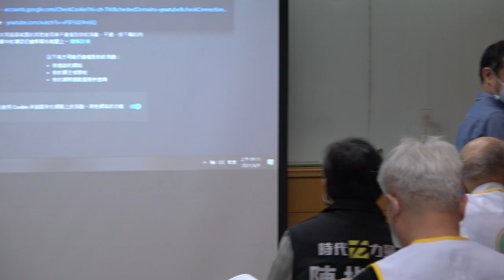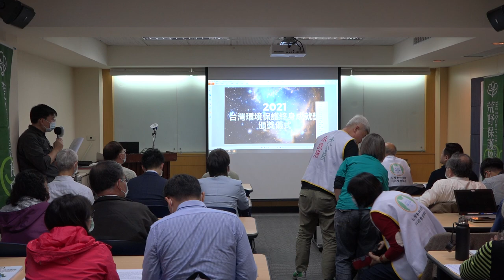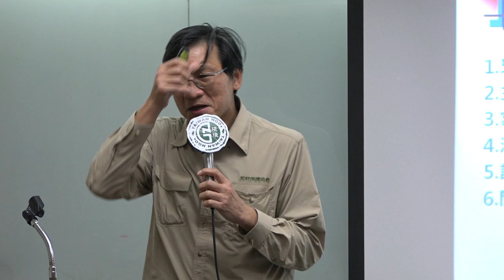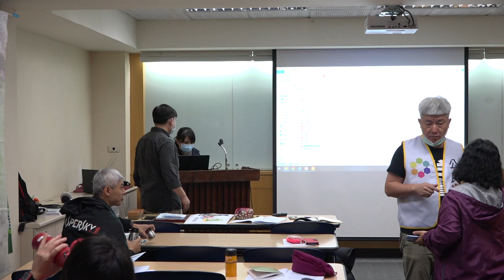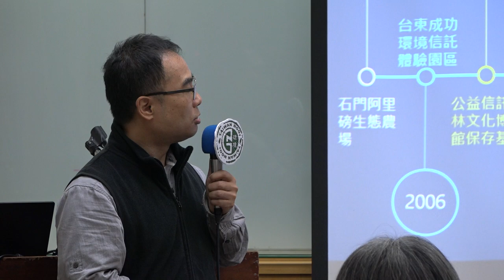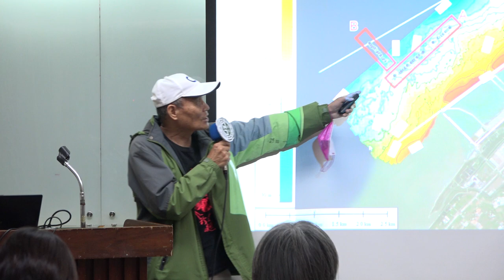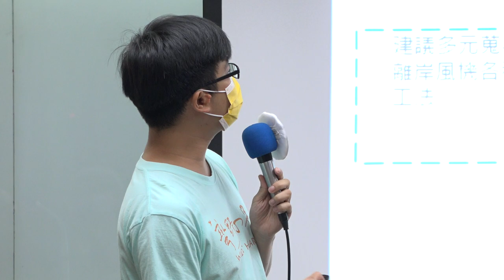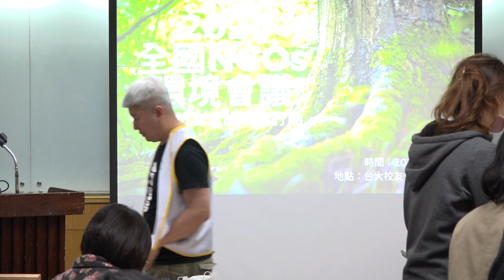20210409 第18屆全國NGOs環境會議：以自然為本的環境行動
第18屆全國NGOs環境會議：以自然為本的環境行動
一、大會主題：以自然為本的環境行動
二、會議日期：2021年4月9日（五）
三、會議地點：台大校友會館3B會議室
四、會議流程：
08:30   報到
09:00   大會開始、貴賓致詞
09:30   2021台灣環境保護終身成就獎頒獎儀式
09:45   主題演講：「減簡撿」出生命共好的人生
             李偉文/荒野保護協會榮譽理事長
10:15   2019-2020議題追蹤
10:35   團體關注議題報告(6分鐘/團體)
11:55   閉幕式
主辦單位 :
台灣公民參與協會
台灣環境資訊協會
社團法人中華民國荒野保護協會
中華民國關懷生命協會
社團法人台灣蠻野心足生態協會
公民監督國會聯盟
台灣環境保護聯盟
桃園在地聯盟
台灣水資源保育聯盟
台灣動物保護行政監督聯盟
台灣動物社會研究會
惜根台灣協會